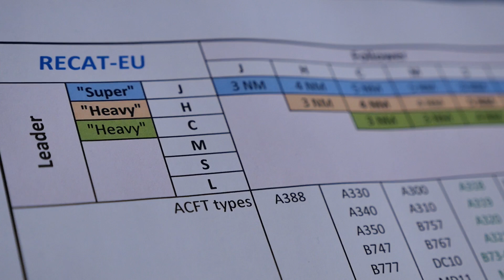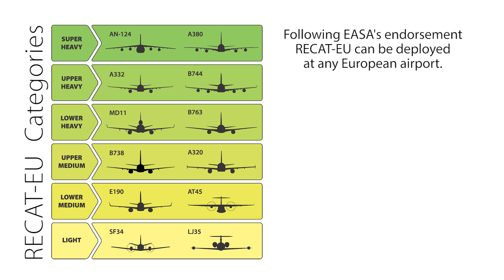RECAT-EU, optimising Europe's airports capacity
The aim of the re-categorisation of the ICAO Wake Turbulence Separation Minima (RECAT) is to safely increase capacity at airports by redefining wake turbulence categories and their associated separation minima.

In Europe, RECAT-EU divides the ICAO Medium and Heavy categories into two categories each, and also creates a Super Heavy category for the Airbus A380.

In October 2014, following a thorough stakeholder consultation and detailed review of the safety assessment, the European Aviation Safety Agency  confirmed that the RECAT-EU safety case is solid.

The first deployment of RECAT-EU is now planned for Paris-Charles De Gaulle in 2015.

We are pleased to share with you some of videos and animations. All images and visuals may be used: only in unaltered form, for personal, non-commercial purposes and with proper acknowledgements (© Courtesy of EUROCONTROL). Any other use is subject to our prior written authorisation and must include the aforementioned proper acknowledgements.